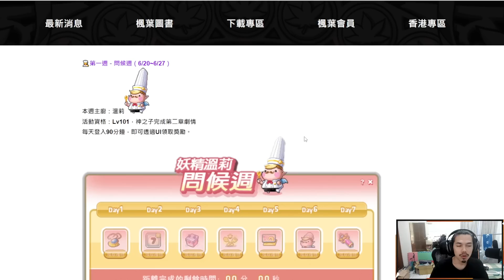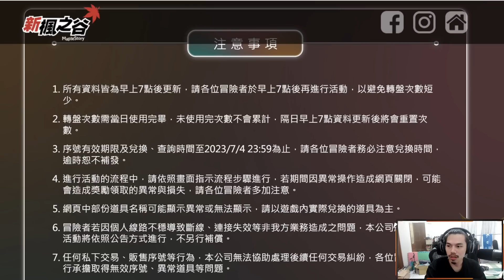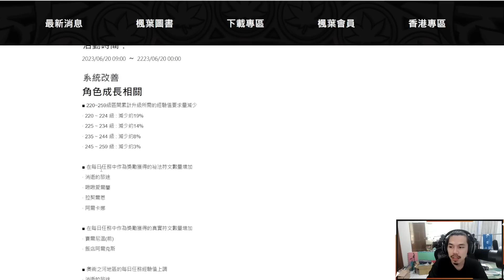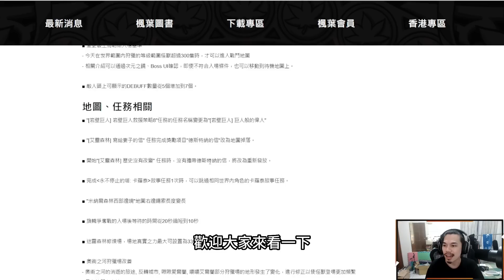【新楓之谷 - Savior】溫餐廳簡單介紹🍽️以及V253系統改動💪全新的方塊點數系統登場🔥燃燒升級秘藥使用條件🎵【Rui】